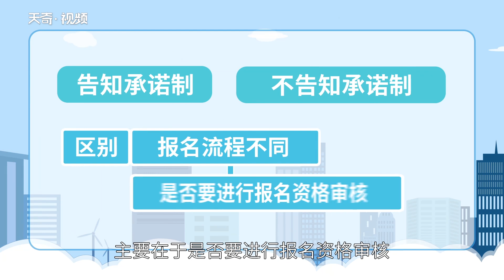告知承諾制和不告知承諾制區別是什么 告知承諾制和不告知承諾制區別是什么呢